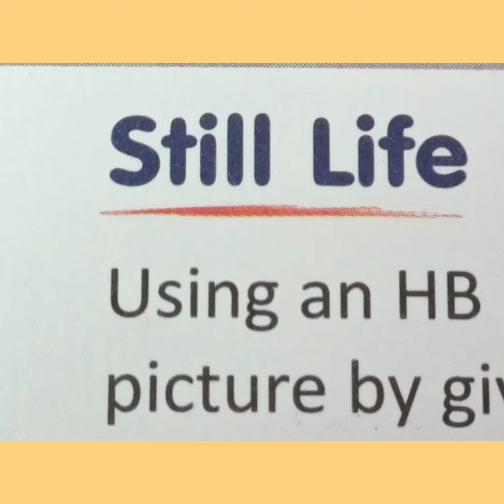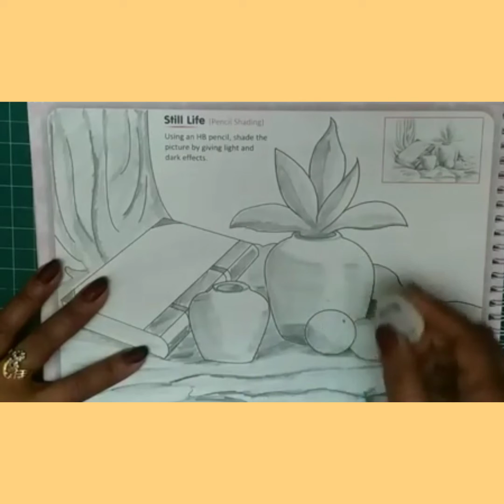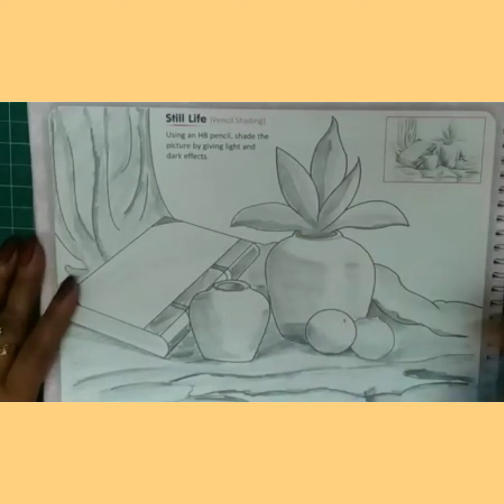Class 4 Art&Craft Book Work Pg.44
Topic -  Still Life   21.12.21